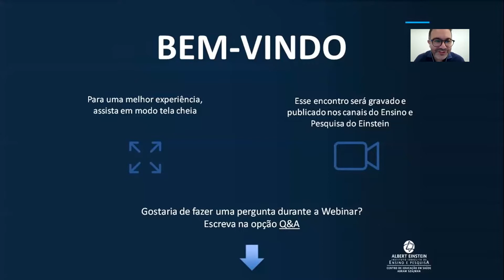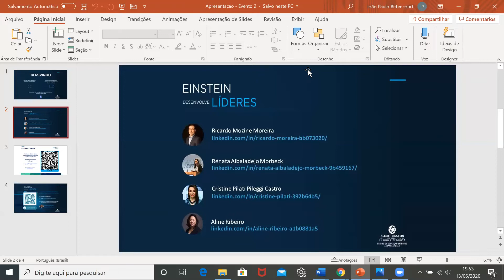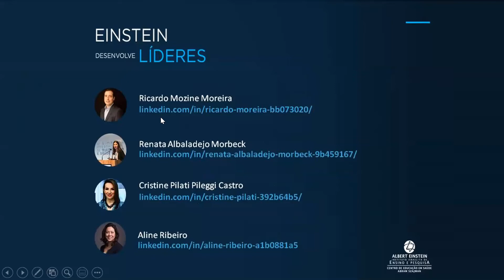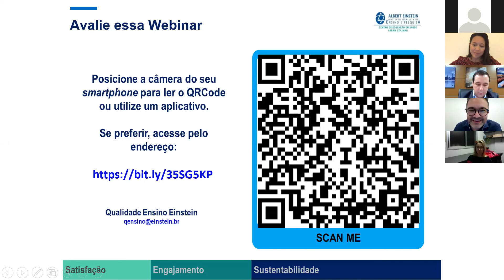2º Diálogos com Gestores: Boas Práticas no Enfrentamento da COVID-19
Confira na íntegra o evento 2º Diálogos com Gestores: Boas Práticas no Enfrentamento da COVID-19, realizado no dia 13/05, com o tema “O Líder Essencial: Bases para a Prática em Tempos de Crise”. Reuniram-se cerca de 160 gestores da saúde (alunos e ex-alunos dos nossos cursos) e contou com a participação do Ricardo Mozine Moreira, Diretor Presidente da Manserv Facilities Ltda e Aluno do MBA Executivo em Gestão de Saúde, da Renata Albaladejo Morbeck, Coordenadora de Operações da Telemedicina do HIAE e aluna do MBA Executivo em Gestão de Saúde, da Cristine Pilati Pileggi Castro, Vice-Diretora Técnica Médica e Coordenadora da UTI e Serviço de Controle de Infecções Relacionadas à Assistência à Saúde do Hospital São Vicente de Paulo e aluna do MBA Executivo em Gestão de Saúde, e Aline Ribeiro, Especialista em RH e em Missões Humanitárias.